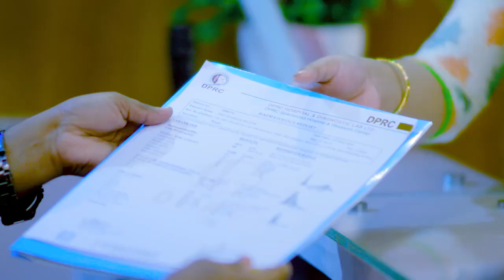পা ব্যথা ও অবশ ভাব ভাল হল | Pain & Paralysis Treatment In Bangladesh